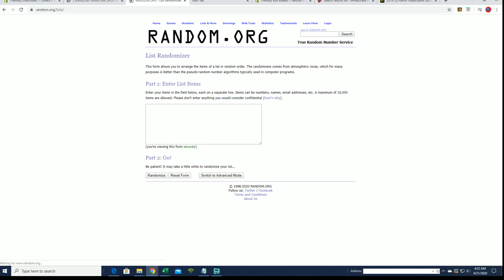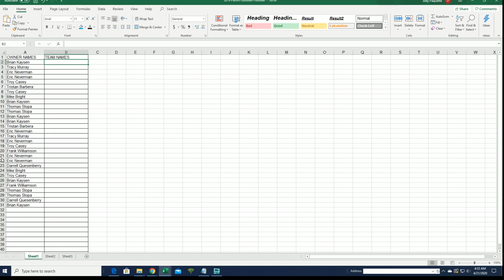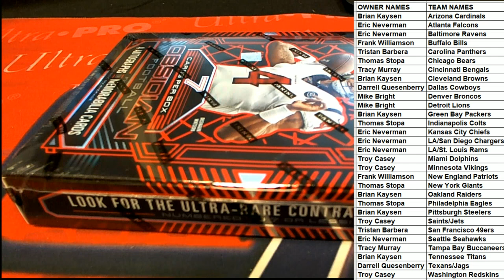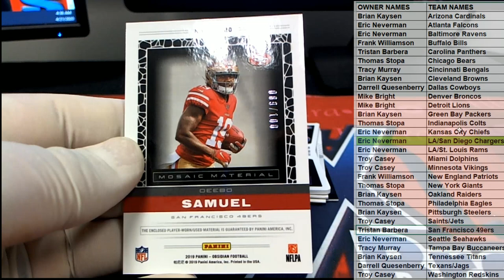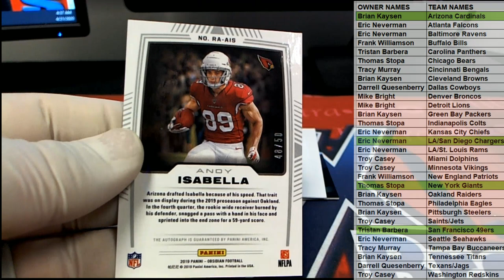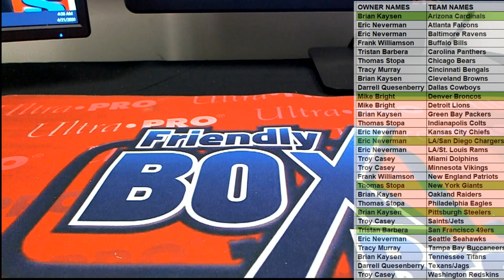2019 Panini Obsidian Football ID 19OBSIDIANFB331